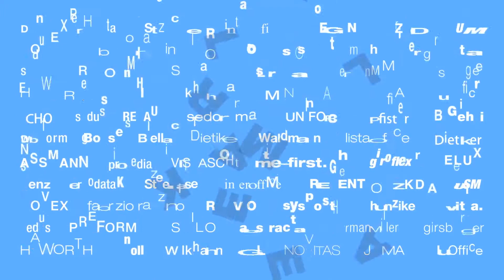ORGATEC 2014 - Interview mit Andreas Störiko Designer von Wilkhahn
Wilkhahn präsentierte an der Orgatec 2014 ihre Neuheiten. Das Video wurde durch erstellt.